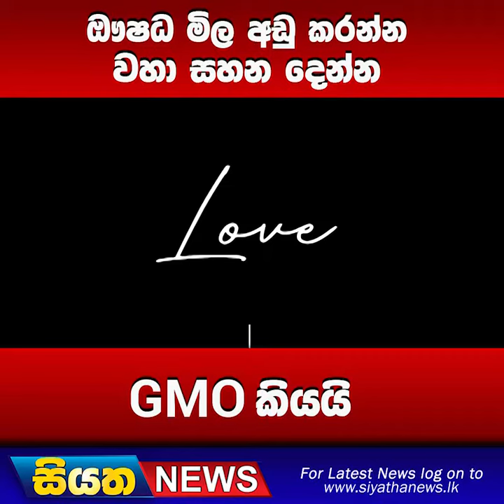ඖෂධ මිල අඩු කරන්න වහා සහන දෙන්න GMO කියයි | Siyatha News